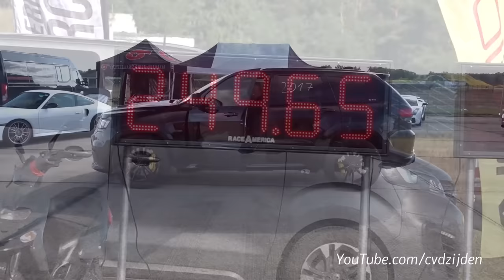Lamborghini Urus vs Jeep Cherokee Trackhawk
This time I have filmed a modified Lamborghini Urus by PP Performance. It is tuned to 1000HP and it drag racing at the 1/2 Mile against a 1000HP Jeep Cherokee Trackhawk. Who will be the fastest? I hope you will enjoy this video.

I have filmed this during last weekend Race1000 in Germany.

Ciao,
Chris /cvdzijden